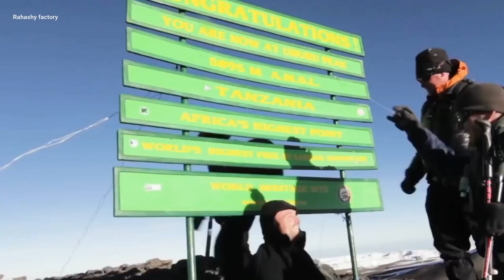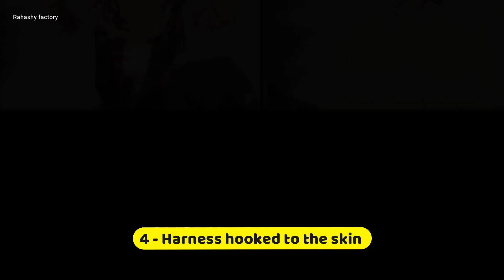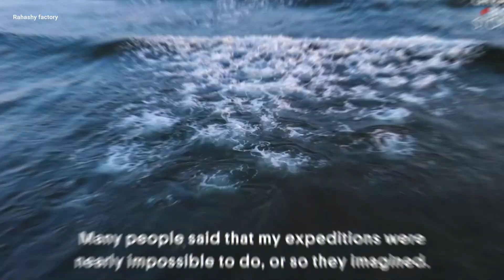8 People Who Shocked the World होश उड़ा देने वाले खतरनाक लोग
हमारे ग्रह पर लगभग आठ अरब लोग रहते हैं, और उनमें से कई लोग  अपने तरीके से अद्भुइत और अजीबोगरीब है  लेकिन कुछ ऐसे लोग है जो की  बाकियों से अलग खड़े हैं। जैसा कि आपने थंबनेल में देख ही होगा ,,इन लोगो को देख कर आपको झटका जरुर लगेगा , तो आईये जानते है क्या है इन,में खाश !!

1 - Unique climber - kilimanjaro की पहाड़ो में ६ जन्वेरी २०१२ आपने स्पेशल एगुप्मेंट के सहरे १५ दिन में chadhyi कर चुके है ,,  इनके सरीर में आर्म्स और दोनों हनथो की कमी है ..इनकी एक्टिविटी देख कर आचे आचो का पसीना छुट जाता है क्यूंकि ये है ही कमाल के जैसा की आप इस विडियो में देख ही सकते है इनका नाम वेर्स्तिंग और वेटलिफ्टिंग में भी आगे है  इन्होने ७ बार मैडल आने नाम कर चुके है ,, क्लाइम्बिंग ,, vetlifting के आलावा ये एक आचे मोटिवेशन स्पीच भी देते है

2 - Kayaking across the ocean -- कयाकिंग। डोबा अटलांटिक महासागर के पार एक 7 मीटर समुद्री कश्ती को टटोलने वाला पहला व्यक्ति था, अलेक्स्क्सेंद्र अभी ७३ इयर के ही है इतने बूढ़े होने का बावजूद इन्होने एसा कारनामा क्र दिखाया ,,,एक यात्रा जो 5394 किलोमीटर तक फैला था। 2010 में सेनेगल से ब्राजील के लिए डोबा की पहली यात्रा ने एक क्रेकर द्वारा किए गए सबसे लंबे समय तक खुले पानी पार करने का रिकॉर्ड बनाया, जो लगभग 99 दिनों का था। अलेक्स्ज़ेन्द्र के लिए एक लायिक तो बनता ही है !!

3 - Drift on a skyscraper -  ये कारनामा दुबई के अल अलाराब होटल क एक टॉप फ्लोरे में हवा इस होटल की उन्च्यी २०१० मीटर तक क है इस रेड को deadly drift भी कहा जाता है  रेड नुल्ल् के इवेंट में इस ल्खात्र्नाक कारनामे को अंजाम दिया गया इन कारो का आवाज ही सुन कर मनचलों का दिमाग तिलमिला उठता ह तो सोंचिये इसे चलाने वाले का दिल कितना बड़ा होगा !!!

4 - Harness hooked to the skin-- stainsav aksenov दुनिया का पहला आदमी है जो आपने सरीर में हुक के सहारे रूप जन्म्पिंग ,बेस जंपिंग को अंजाम देते ह ,, जैसा की आप इस विडियो के माद्यम से देख ही प् रहे होंगे ,, की स्तैनव ऊँचे ऊँचे बीजो से कैसे आसानी छलांग लाग देते है !! ये इन्सान नामुकिन काम को भी आसानी से कर देते है !

5 - Red and white man -- दोस्तों दुनिया में हर चीज में हमे रंगों की जरूरत पड़ती है जिससे हम उन कपड़ो का कलर देख क्र ही आपने आप को सुज्जेस्ट करते है आज हम आपको एक इसे वक्ती के बार में बटने जा रहे है जिनका सुक ही कुछ अलग तरह के है ,, ये महाशय रहते है बंग्रुरु में ,, इनका फव्रय्त कलर है रेड एंड वाइट ,,, आपको बता दे की इनका फावे. नो. ७ है ये महास्य आपने हर वो चीज जिन्हें येदौनिक जीवन में उपयोग में लाते है उनका कलर रेड और वाइट रंगों का ही होता है जैसा की आप इस विडियो में देख ही प् रहे होंगे !! यानाः तक की आपने घर में भी आपनी वाइफ और आपने बाकचो को रेड और वाइट का ही कोम्न्बिनतिओन ही पहनने को बोलते है !! ये शौपिंग को जाते है तो हर वो चीज रख लेते है जो रेड और वाइट से भरा हो !! दोस्तों दुनिया में भी अजीबो गरीब तरह की आदते है जिन्हें जान पाना मुश्किल सा होता है

तो दोस्तों आपको इनमे से सबसे खतरनाक और दिल्च्प चीजे कौन सी लगी हमें कोम्म्नेट सेक्शन में जरुर बताये !!

Powered by - Rahashy tube